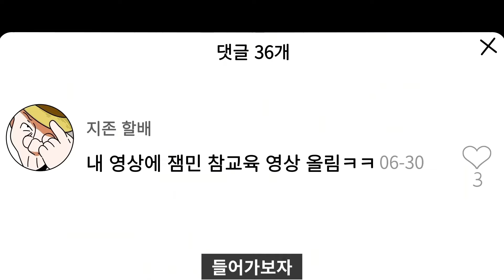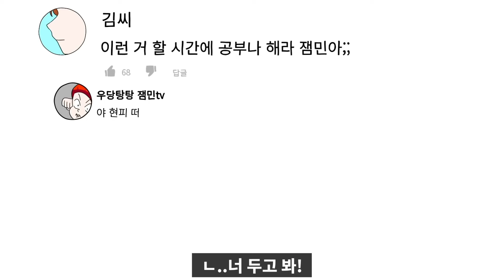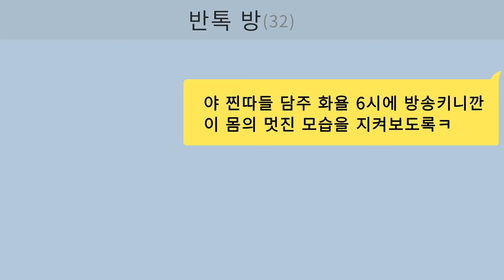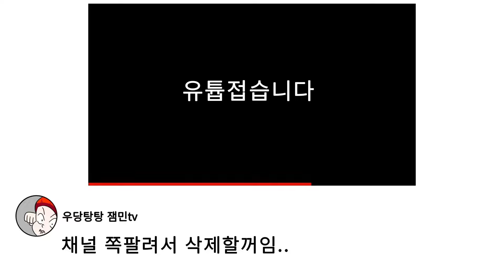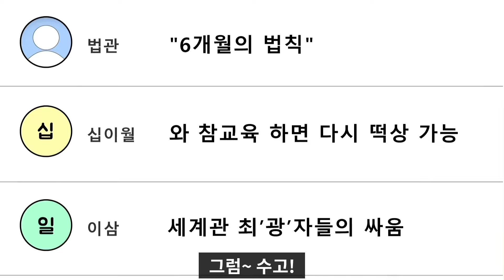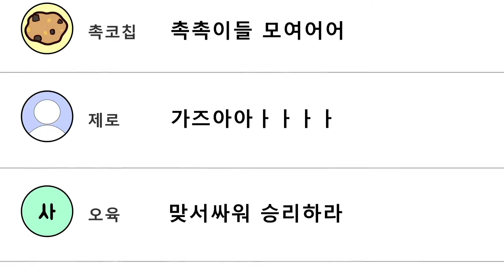(사이다툰) 이 최악의 촉법소년 우당탕탕 잼민tv를 참교육 했습니다/영상툰/썰툰/MOAㅏ보기/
Kevin MacLeod의 An Upsetting Theme - The Descent에는 크리에이티브 커먼즈 저작자 표시 4.0 라이선스가 적용됩니다.

Kevin MacLeod의 Loping Sting에는 크리에이티브 커먼즈 저작자 표시 4.0 라이선스가 적용됩니다.

Twin Musicom의 Puppy Love (Sting)에는 크리에이티브 커먼즈 저작자 표시 4.0 라이선스가 적용됩니다.

Twin Musicom의 Funky (Sting)에는 크리에이티브 커먼즈 저작자 표시 4.0 라이선스가 적용됩니다.